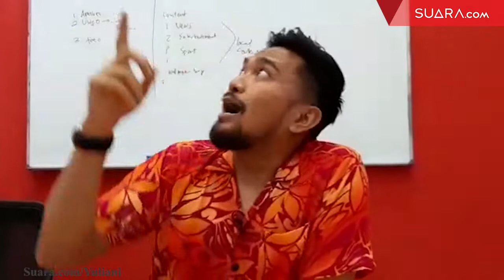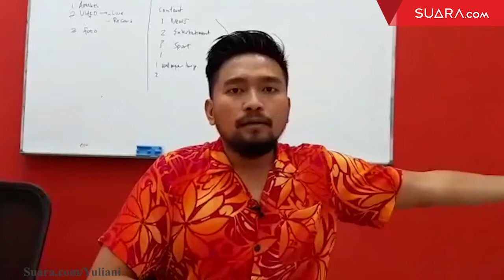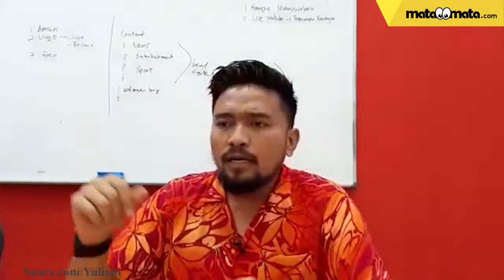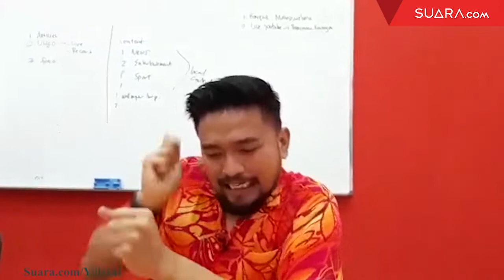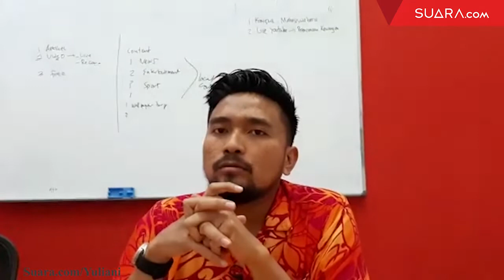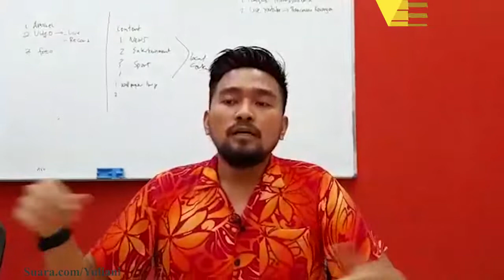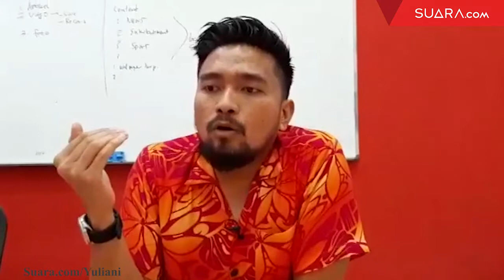Jadi Pemain Sekaligus Penulis, Imam Darto Ceritakan Perannya Film Pretty Boys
Imam Darto bermain di film Pretty Boys sekaligus menjadi penulis naskah. Imam mengaku keterlibatannya berawal dari Tompi yang menghubunginya. Dalam film ini, Imam mengangkat komedi sehari-hari Desta dan Vincent. Selengkapnya dalam video ini.